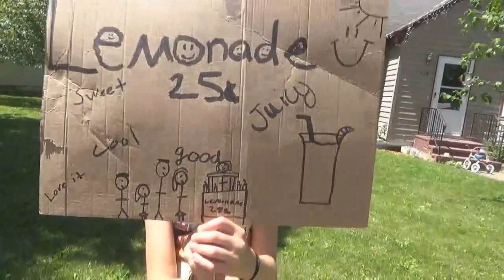Продаем лимонад, Сажаем голубику - влог 47 многодетная семья Савченко